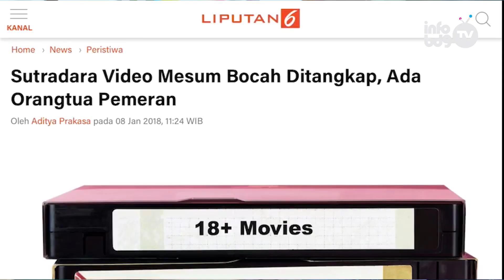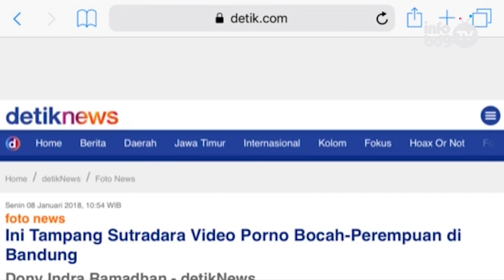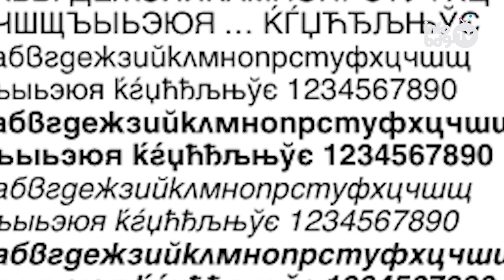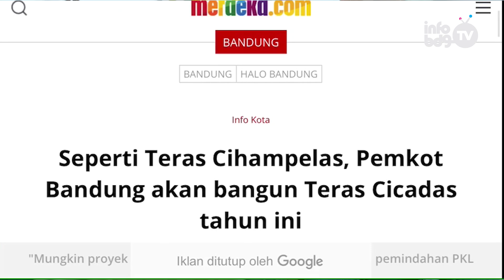Sutradara Video Porno Bocah Dewasa Ketangkap !!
Akhirnya sutrada sekaligus kameramen beserta semua yang terlibat di dalam video porno bocah dewasa ketangkap tah !!